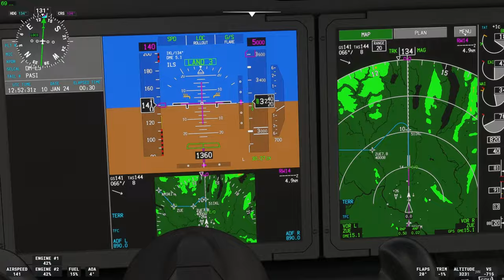Insbruck to Zurich - b787-10 -Flight Simulator 2020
Flight from Insbruck to Zurich, take off and approach. Short runway, 2000m.

Landing to Innsbruck is more challenging, than take off. Because u need twist and turn and lower altitude same time.

Take off you need gain altitude fast too, if you like to fly over mountains.

Autolanding and auto flare used.
Finnair livery B787-10. About 200-250 feet/sec on landing, pretty smooth. But it made long glide before touch down..

rtx 4060, i3-12100f, 16gb 3200 DDR4.